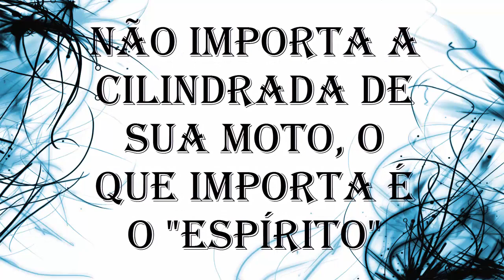BRN013 & REX2501# XJ6 BLUE EDITION & HORNET BLACK AND GOLD EDITION CREDITOS BRAGA 98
sigam esse canal ele e foda